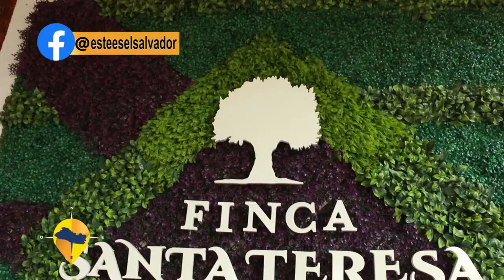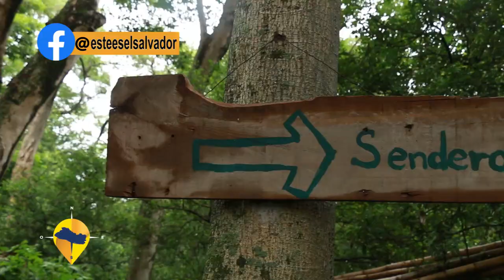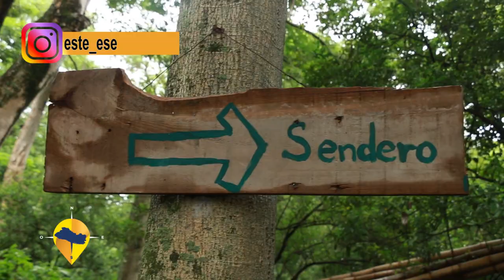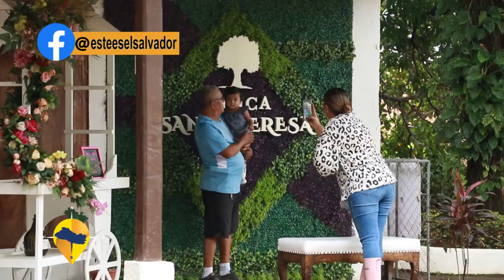ESTE ES EL SALVADOR- FINCA SANTA TERESA